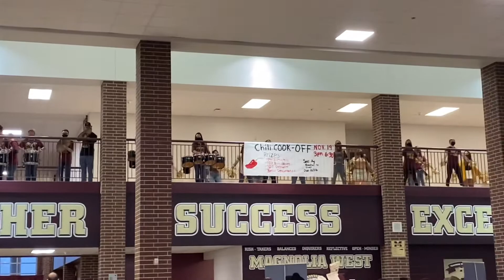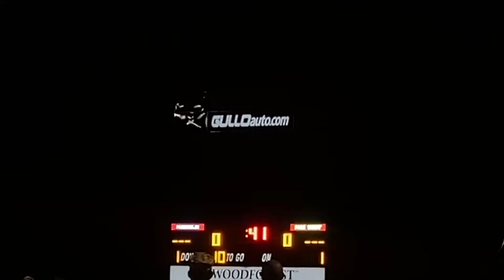VLOG: Mag Bowl 2020!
MWHS Fillies Dance Team
 Magnolia West vs Magnolia